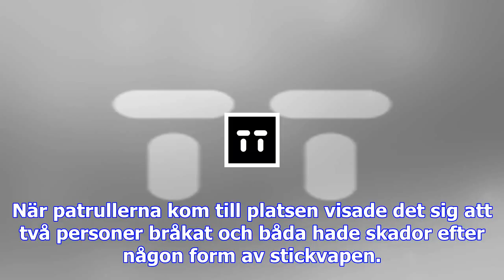Bråk blev misstänkt mordförsök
Polisen larmades till ett bråk i en fastighet i Lunds kommun. Arkivbild Bild: Johan Nilsson, TT Sver...